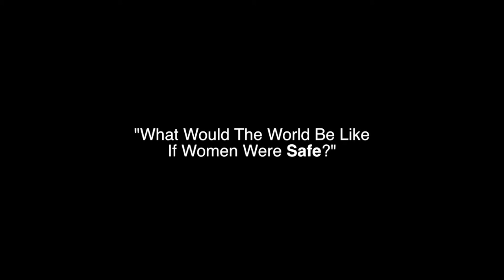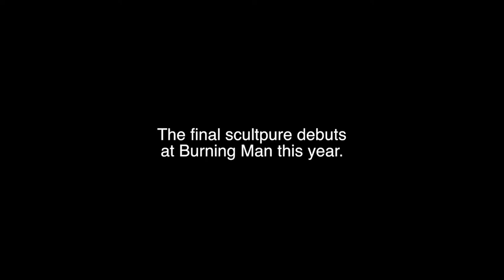What Would the World Be Like If Women Were Safe?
Even if have not attended Burning Man, you’re likely to have seen some gorgeous images of Marco Cochrane’s Bliss Project series.

These are 40 foot sculptures of the female form in various powerful poses. The first Bliss Dance appeared on the playa in 2011. The second Truth is Beauty in 2013. Since filming, Marco completed his final sculpture Revolution for 2015.

While passing through San Francisco, Marco invited me to speak further about the question behind his series, and how we are both aligned in our vision for a world where the feminine (and the masculine) can be free to fully express their beauty.

Additional footage: Roy Two Thousand